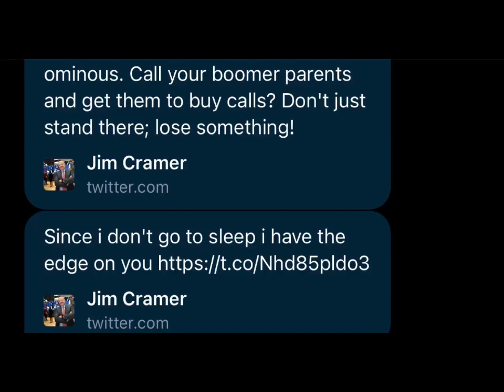firejimcramer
From my buddy